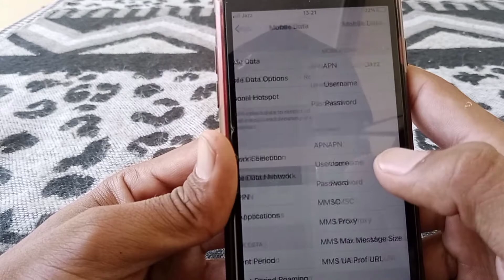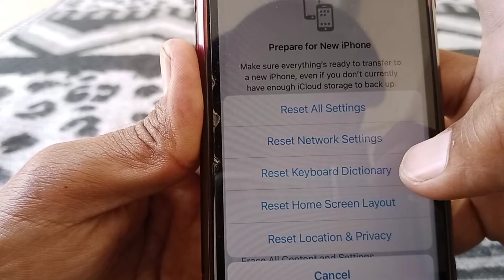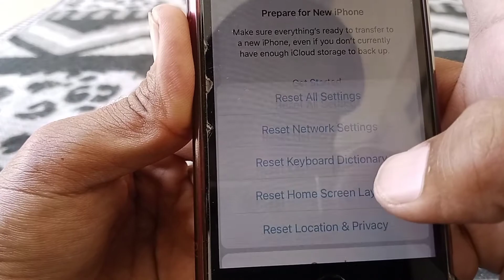Personal Hotspot Not Showing Up on iPhone | iOS 16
Hi Everyone Well Come to My Channel. In this video I gonna Show you " How to Fix Personal Hotspot Not Showing Up on iPhone | iOS 16 " on Your iPhone and Android Phone .
If you have any question, let me tell in the comment box, I will answer you.